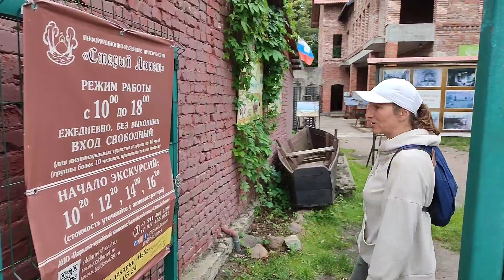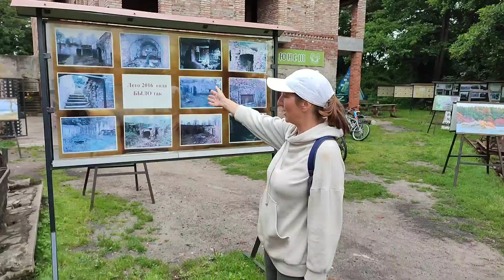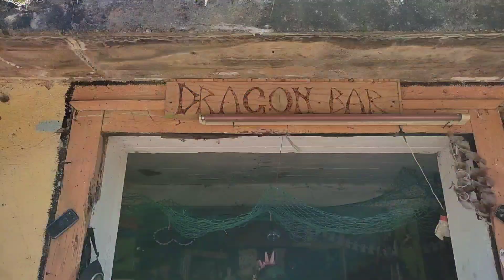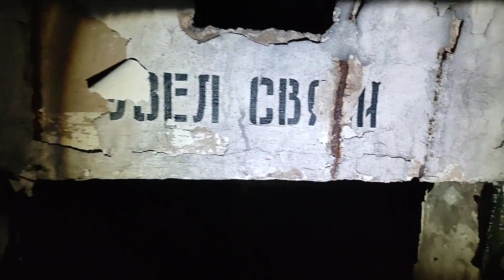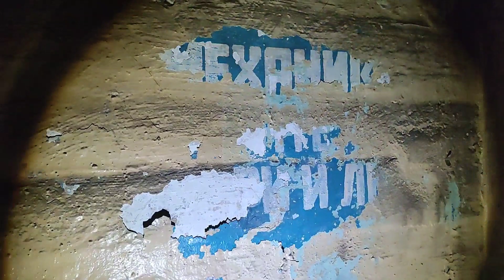Куршская коса или Балтийская коса?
Куршская коса или Балтийская коса? Рассказываю о плюсах и минусах отдыха на Куршской и Балтийской косах Калининградской области и устраиваю небольшое соревнование между ними, в котором победит...

А вот смотрите видео и узнаете!

Куршская коса у нас достаточно разрекламирована, а вот, что касается Балтийской, - туристы часто спрашивают меня стоит ли посещать и ее тоже - и часто я... не советую, хотя там очень красиво и много уникальных объектов. Почему?

Буду очень рада, если вы поддержите мой канал.
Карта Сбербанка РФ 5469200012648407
Получатель Наталья Валерьевна К.

Спасибо!

Для записи на экскурсии можно написать мне